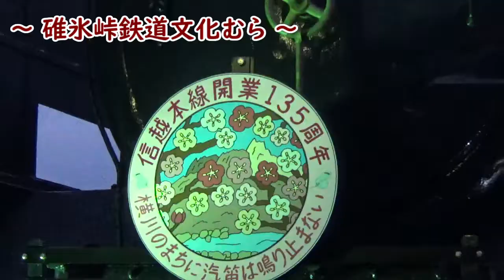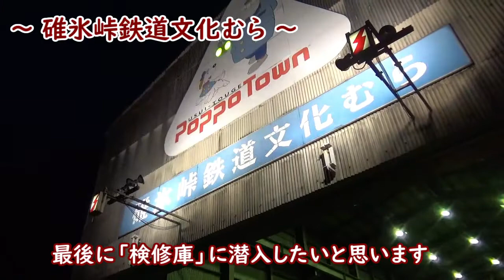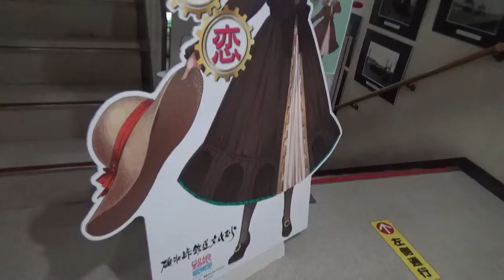初の夜間営業 『横川ナイトパーク』(2021)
碓氷峠鉄道文化むら初となる夜間イベントです
※開催日：2021年05月15日(土) 17:00 ～ 20:00